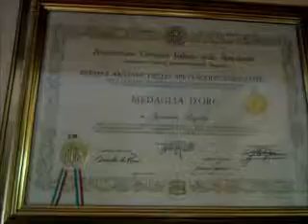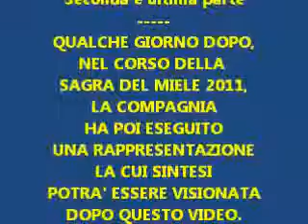MANLIO PUGLISI-intervista 2 di 2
SECONDA PARTE dell'intervista a MANLIO PUGLISI, il quale, con "l'ANTICA COMPAGNIA OPERA DEI PUPI FAMIGLIA PUGLISI", tiene viva l'arte del Teatro dei Pupi Siciliani, appresa da suo nonno don IGNAZIO PUGLISI (puparo Sortinese),
Questo video sarà pubblicato anche nel blog dei Sortinesi nel mondo: